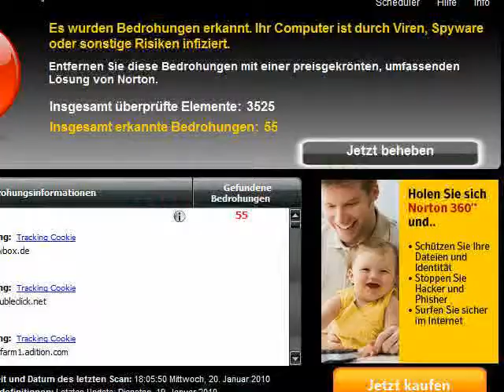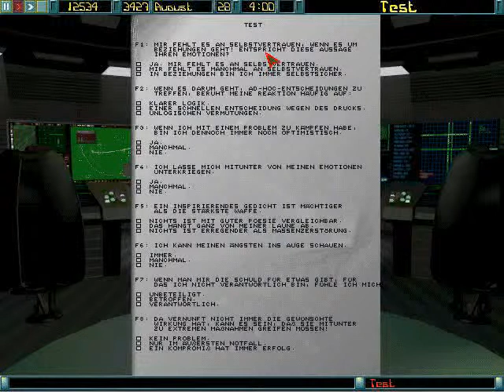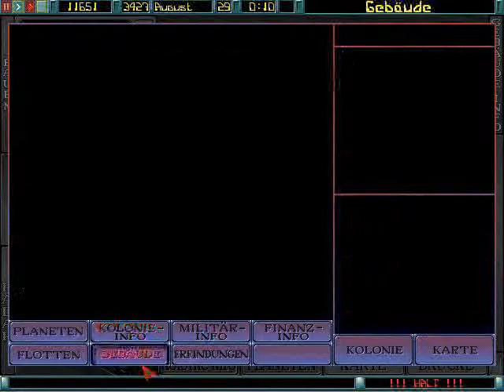Let´s Play Imperium Galactica part 4 german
Imperium galactica part 4 german